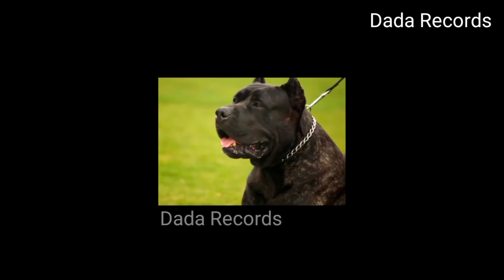Top Ten Dogs in World || Dada Records || Dogs sale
Welcome To Dada Records